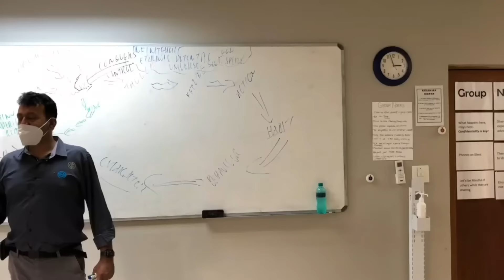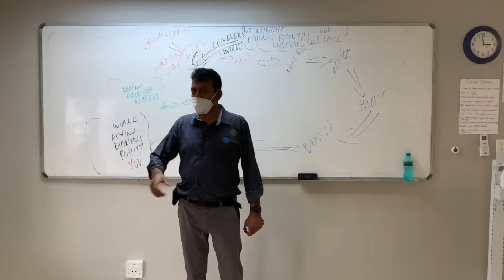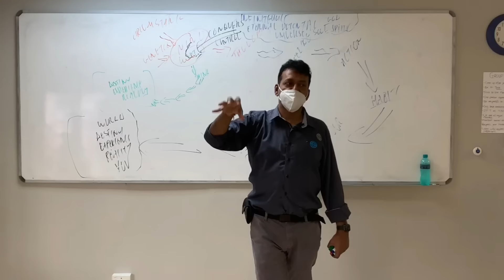Dr Ajay Makan On Changing Your Average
Changing Your Avarage To Change Your Life